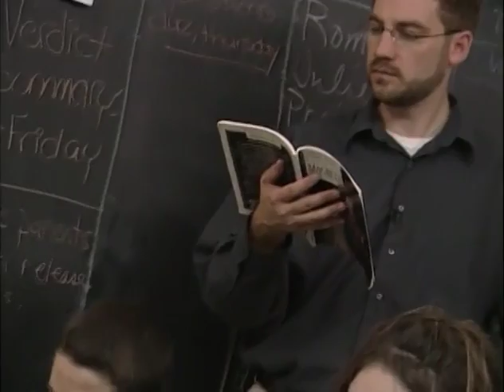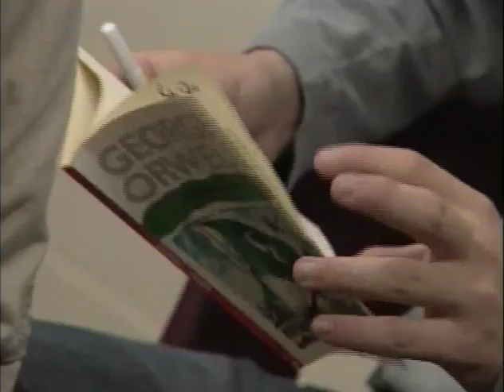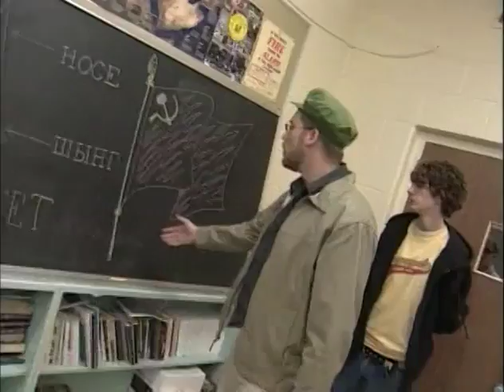Brent Robillard, 2005 Secondary Teacher Award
Brent Bobillard, 2005
Secondary Teacher Award
Thousand Islands Secondary School, Brockville